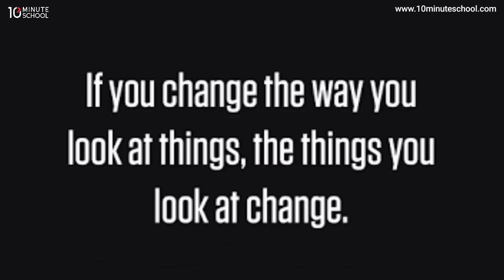Your life, your choice!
কেমন হয় যদি আরেকবার নতুন করে জীবন শুরু করা যেত? নিজেকে বদলে ফেলা যেত? :D